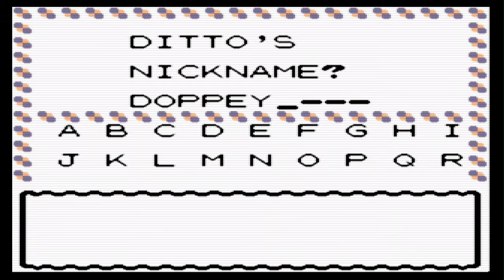pokemon crystal ep.13 :DITTO AND FRIENDS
today we are after the amazing ditto! and friends with phone numbers! can i remember them all?